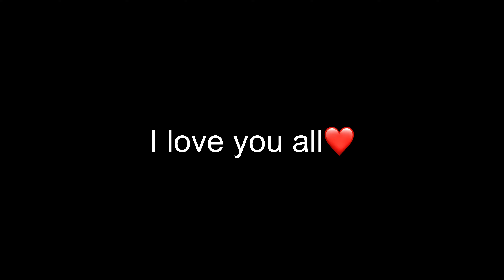🥵NOOP ATTITUDE REVENGE WITH MOST RICHEST PUBG🤑IN LOBBY😭|SAMSUNG,A3,A5,J2,J3,J5,J7,S5,S6,J1,XMAX